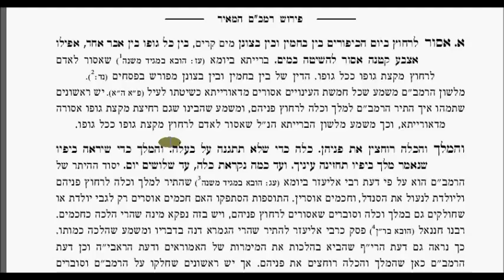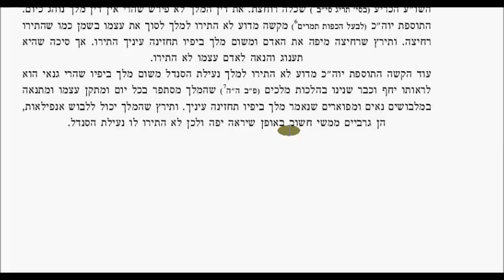Chapter 3 Shvisas Osor Halacha 1